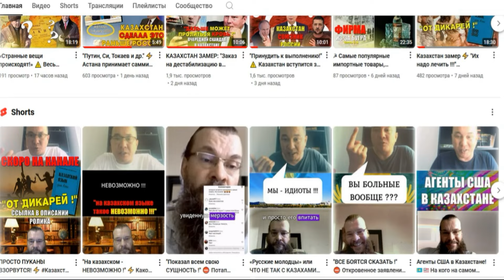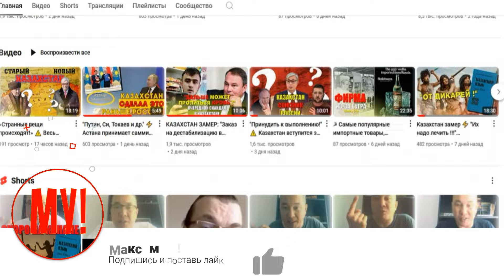«Вовремя предать – это предвидеть!» ⛔️ Как Сталин "упустил" возможность? | Николай Стариков Интервью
Продолжение большого интервью с российским политиком, историком, общественным деятелем Николаем Стариковым.

ПОДДЕРЖАТЬ РАБОТУ КАНАЛА
Kaspi GOLD (VISA) - 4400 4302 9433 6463

В Школе Геополитики вместе с Николаем Стариковым изучаются фундаментальные труды известных политиков, дипломатов и идеологов. Вместе мы обнаруживаем взаимосвязь между историческими событиями, которые легли в основу современного мира. Анализируем, думаем, обсуждаем – самые актуальные события сегодняшнего дня.